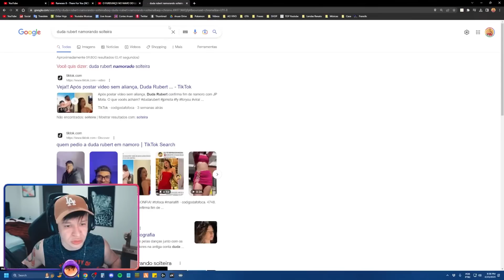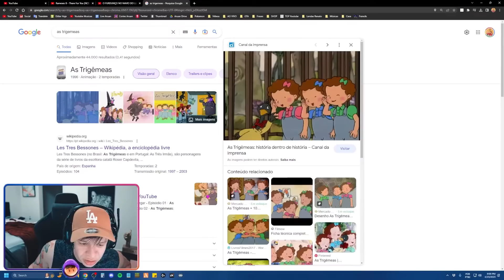ARUAN REAGE: O FURDUNÇO NO NAVIO DO LUAN SANTANA (MUCA MURIÇOCA) - Cortes do Aruan